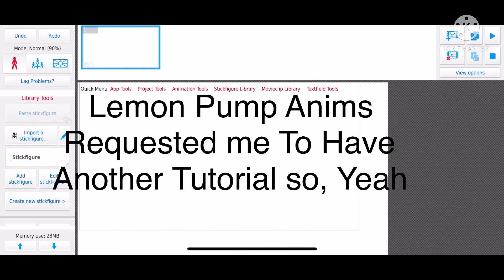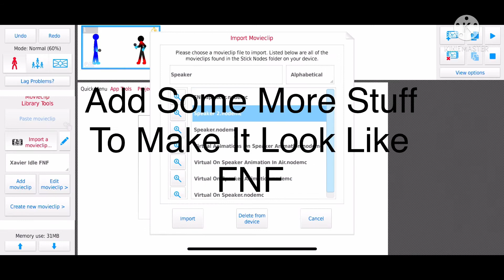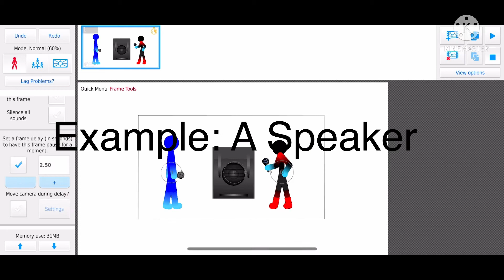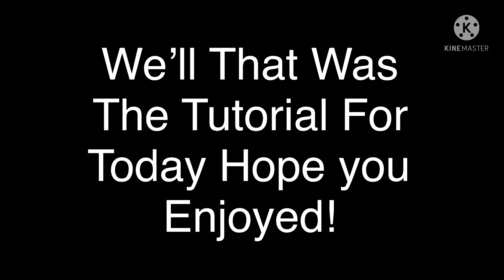How to make a zoom effect in Stick-nodes | FNF TUTORIAL | Camera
This Was Requested by lemon pump anims